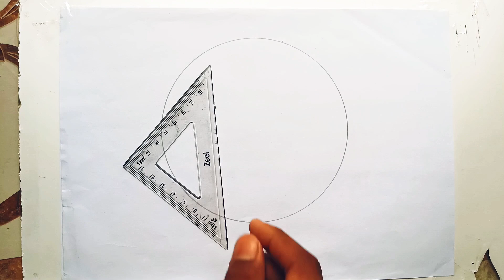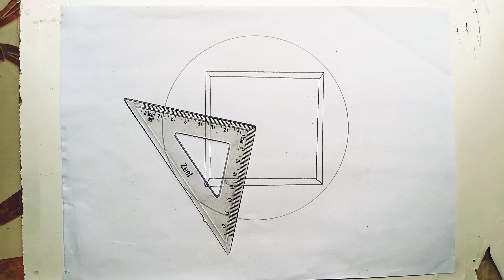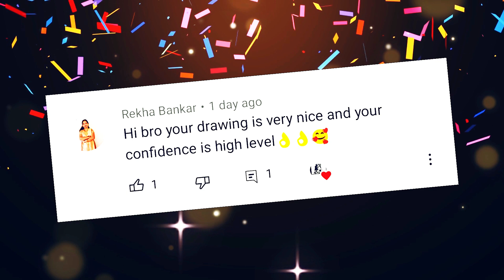Circle scenery Drawing | Scenery Art with pencil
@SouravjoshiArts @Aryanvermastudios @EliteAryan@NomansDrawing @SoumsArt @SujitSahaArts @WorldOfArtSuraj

Hello guys jai shree krishna
I draw scenery in a circle
I hope you like this